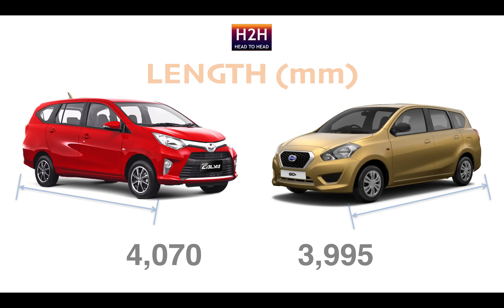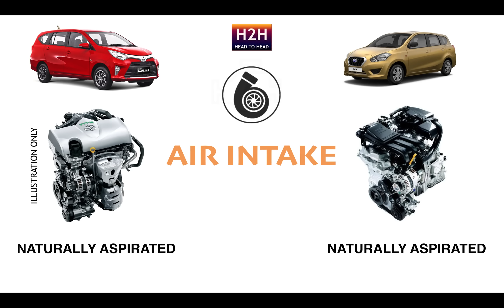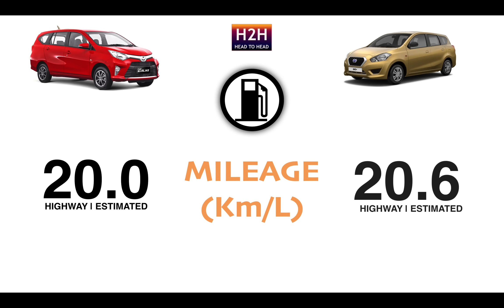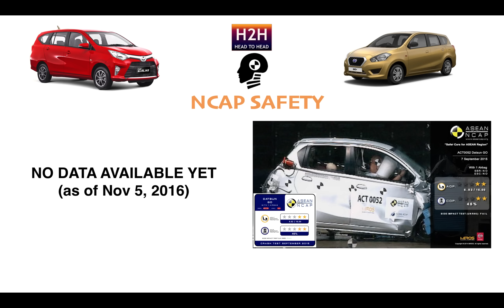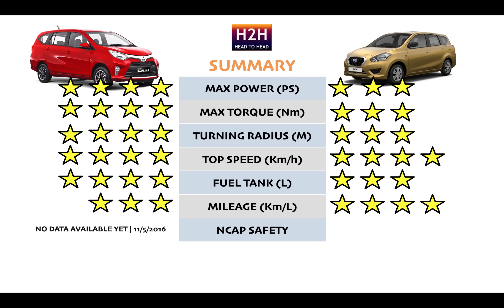H2H #87 Toyota CALYA vs DATSUN GO +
Ladies and Gentlemen. For you who's like to try the LCGC (city car) with longer wheel base and more seating, you may consider these two vehicles.
CALYA was designed by Toyota and here in Asia, especially in Indonesia, it has the potential to replace the previous best seller car, AVANZA.
Well, Datsun with GO+ was earlier dominate the market of this class of (longer-wheelbase and more seating of LCGC) and of course Datsun still tried to keep it's leading.
However, CAYLA offers more features and transmission which is not yet available at GO +, besides with similar engine capacity, CAYLA provides more power and torque.
However, the style, price and need are all yours. Choose the one that provide you the best service.
As always, the data presented herein was taken from the information available publicly and may subject to change without prior notice due to marketing strategy of car manufacturer.
The specs may differ by country. Enjoy and Drive Safe!!!